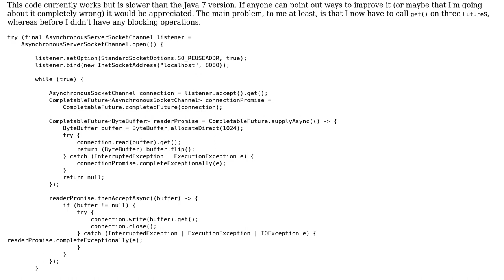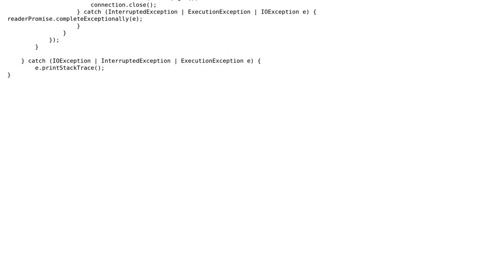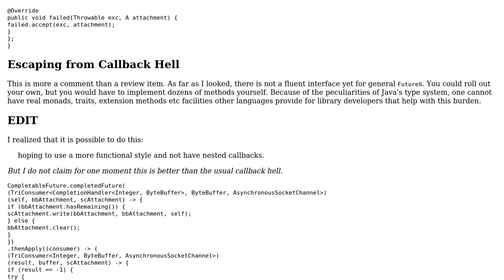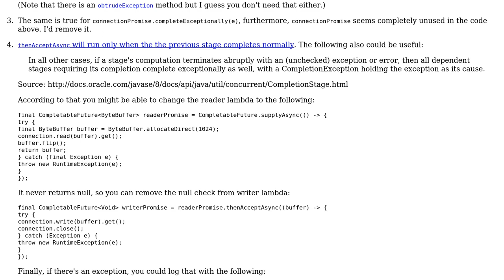Code Review: Echo server with CompletableFuture (2 Solutions!!)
Code Review: Echo server with CompletableFuture

With thanks & praise to God, and with thanks to the many people who have made this project possible! | Content (except music & images) licensed under CC BY-SA | Music | Images & others | With thanks to user palacsint user opiethehokie user abuzittin gillifirca and the Stack Exchange Network Trademarks are property of their respective owners. You are responsible for your own actions.